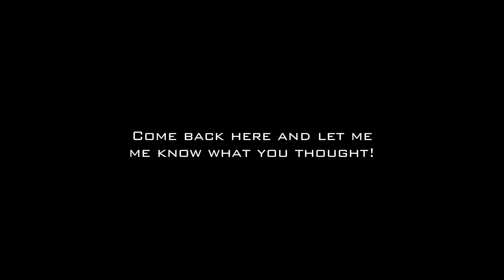Is time real? - Interstellar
Tried to post this video many times as 'Educational' but Paramount and YT don't seem to give a toss. Last resort here. Enjoy. Link: